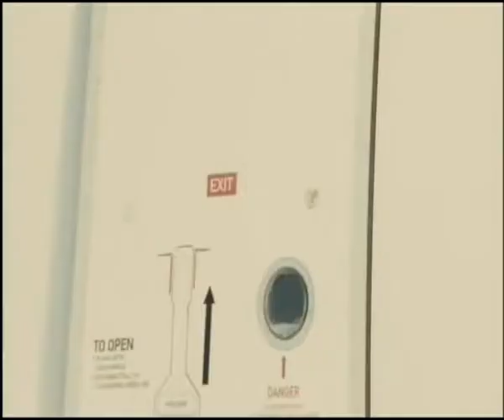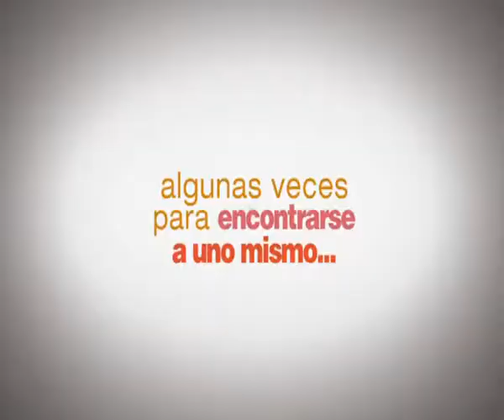'Occidente es Occidente' - tráiler. Próximo estreno en cines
Secuela de la película aclamada y premiada internacionalmente 'Oriente es Oriente', 'Occidente es Occidente' lleva a la familia Khan a un viaje desde Salford (Inglaterra) hasta el Pakistán rural.